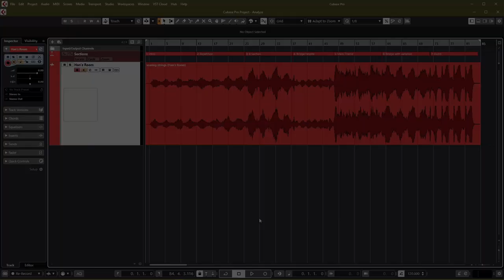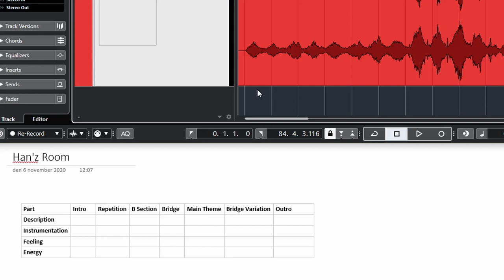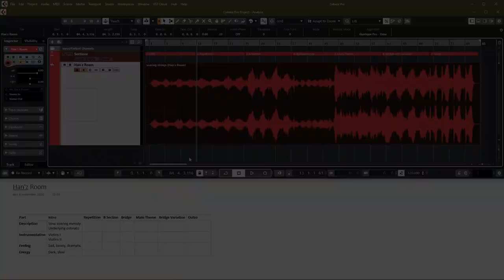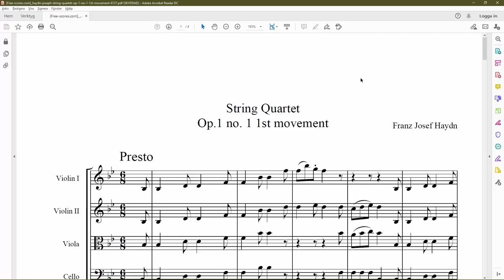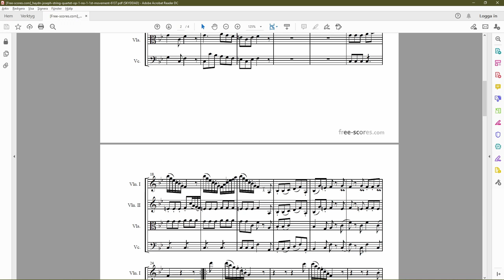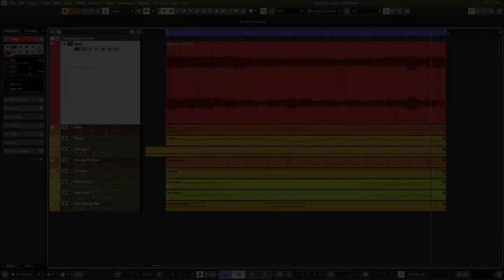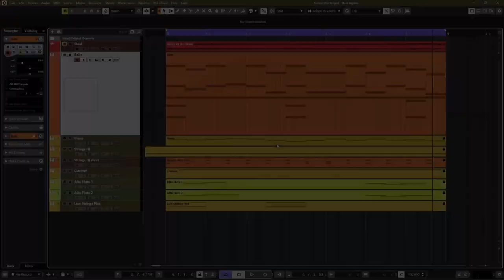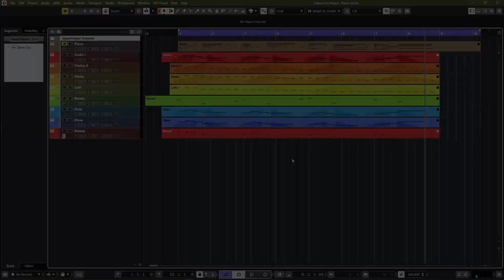Orchestrate better, get inspired, and finish your songs.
I will show you some of my best tips on how you can learn how get inspired, orchestrate better, and finish your songs.

0:00 Intro
0:43 Learn from others
2:47 Analyze Music
7:48 Work with SheetMusic
12:12 Steal Grooves
14:01 Orchestrate from Piano